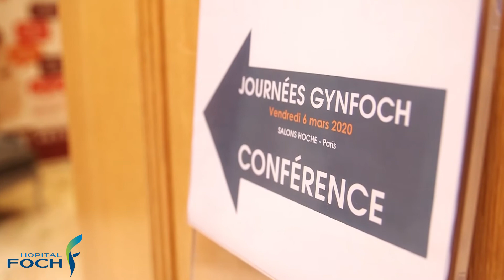Journée GynFoch 2020 - Jean Marc AYOUBI